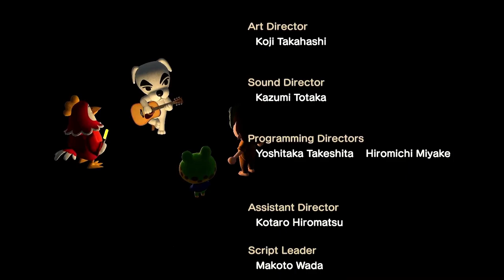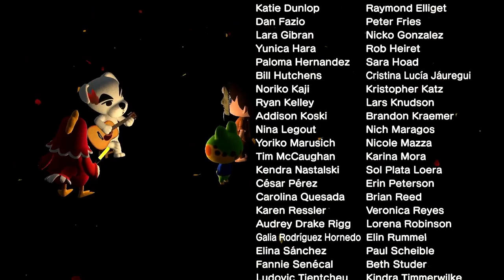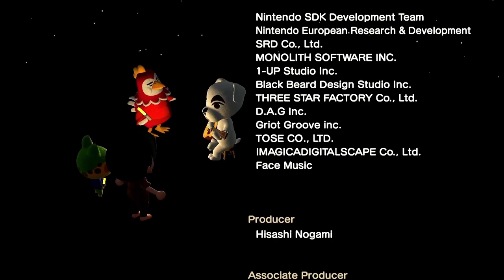K.K. Mambo (Live) - Animal Crossing New Horizons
The live performance of the song K.K. Mambo with video.